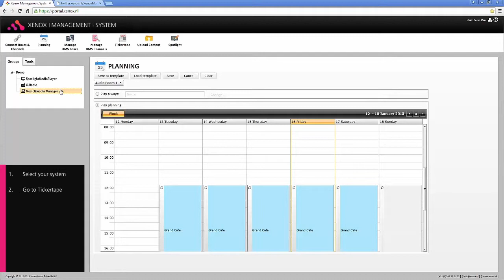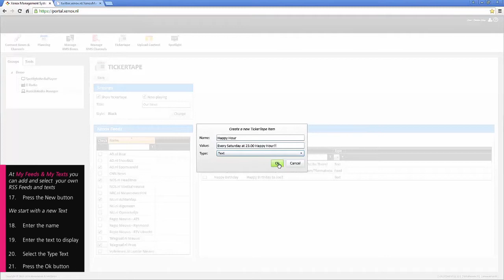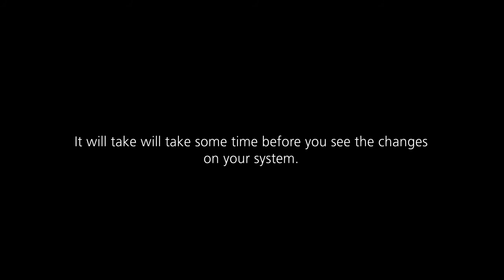How to Set the Tickertape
In this video we will explain to you how you can set the Tickertape for  your Music & Media Manager or Spotlight player.
All is done in the Xenox Management System (XMS).

You can access the Xenox Management System by pressing the 'Client Login XMS' ('Klant Login XMS') link on the right top of the website.

PLEASE NOTE: when all is going to fast, use the Pause button to read some more info in the extra text block on the left of the video.

Want to know more about Xenox Music & Media and our services & products?